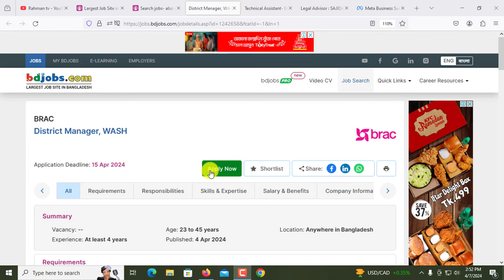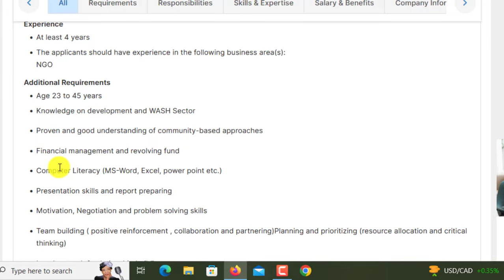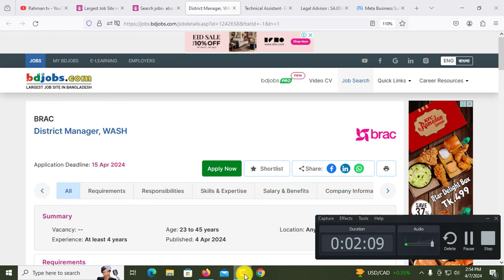আবারও ব্র্যাক এনজিওতে বিশাল নিয়োগ-২০২৪ প্রকাশিত।।। Brac Ngo Job Circular 2024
আসসালামুআলাইকুম,

ধন্যবাদ সবাইকে.